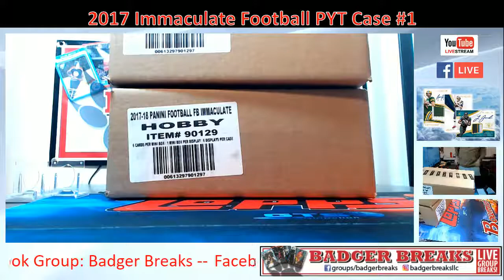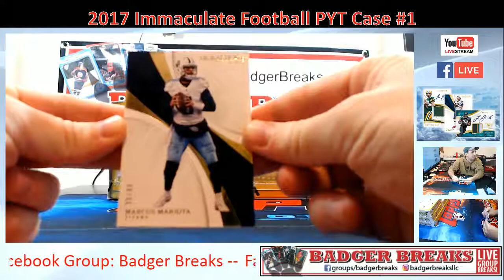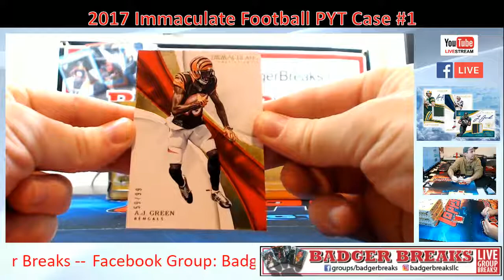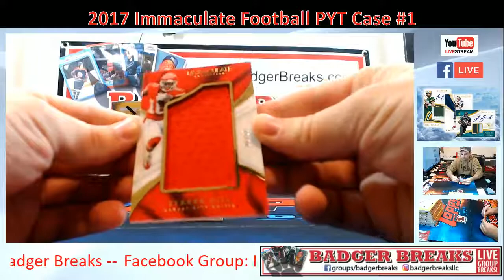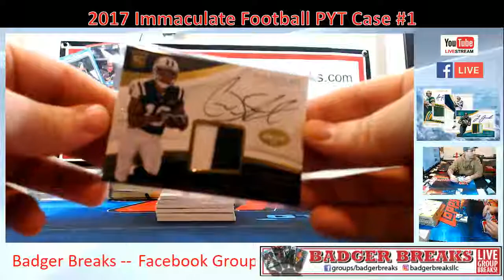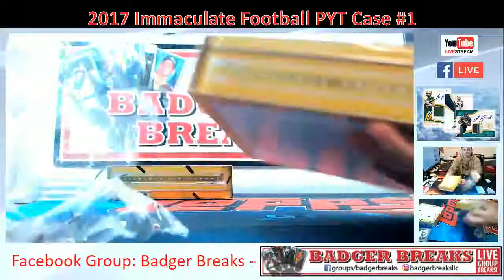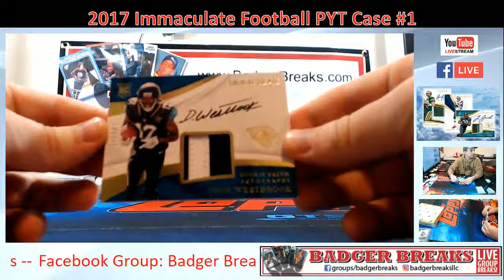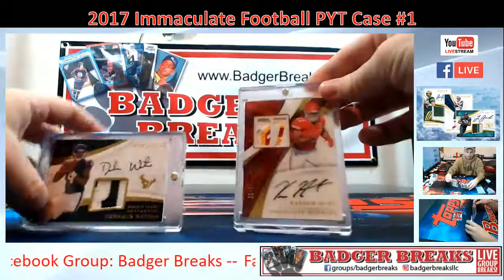2017 Immaculate Football PYT Case #1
2017 Immaculate Football PYT Case #1